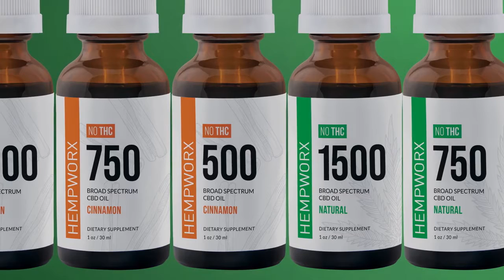HempWorx Broad Spectrum Tinctures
Natural & Cinnamon flavors added for HempWorx CBD Broad Spectrum Tinctures!

* FDA AND LEGAL DISCLOSURE: These statements have not been evaluated by the FDA and are not intended to diagnose, treat, cure or prevent any disease.